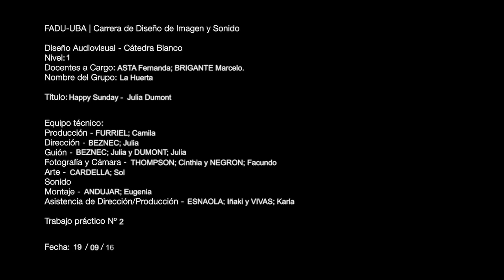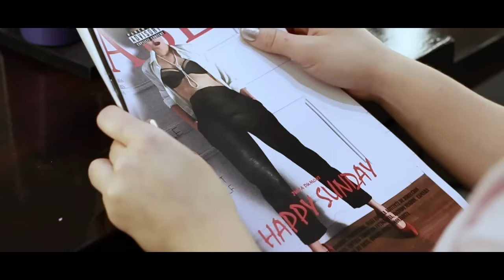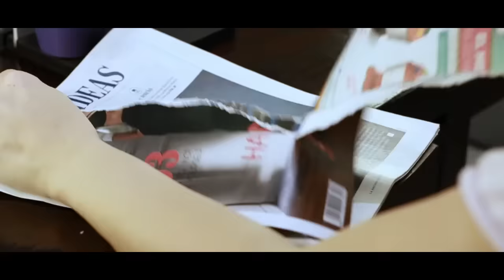DAV 1 - BLANCO - LA HUERTA - TP 2 - JULES DUMONT en HAPPY SUNDAY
Videoclip musical Happy Sunday de Jules Dumont para la asignatura Diseño Audiovisual 1 - Blanco, FADU, UBA.

"LA HUERTA"
PRODUCTORA - Camila Furriel
ASIST. PRODUCCION - Karla Vivas
DIRECTOR - Julia Beznec
ASISTENTE DE DIRECCIÓN - Iñaki Esnaola
DIRECTOR DE FOTOGRAFÍA - Cinthia Thompson
CAMARA - Facundo Negron
DIRECCIÓN DE ARTE - Sol Cardella
MONTAJE - Eugenia Andujar

Segundo Cuatrimestre 2016